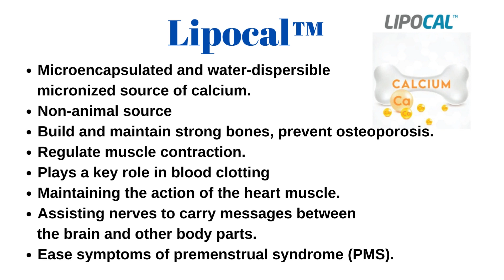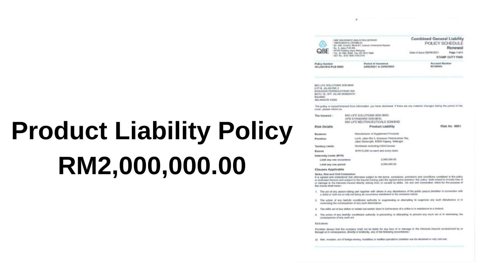PHYTOSCIENCE NUFORTE INGREDIENTS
Phytoscience NUFORTE ingredients and details